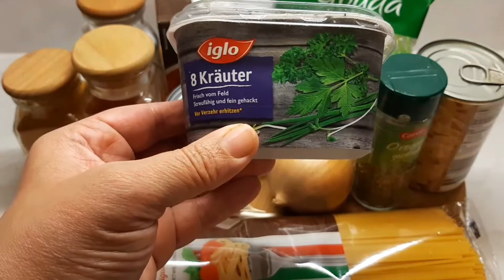سباكيتي بالتونة بصلصة وردية كريمية بطريقة سهلة وسريعة ومذاق جد مميز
السلام عليكم ورحمة الله وبركاته حبيباتي تمنى تكونو بالف خير وصحه وسعاده يارب العالمين، اليوع عملت ماكلة ديال الزربة وديال الكسولات اللي بحالي هههه ولكن المذاق ياسلام،سبق لي وعملت مقرونية بالخضر تاتجي لذيذة
طريقة عمل المكرونة بصلصة سمك الطونة و الخضر الرائعة و اللذيذة
احبكم فى الله حبيباتي وقبلو عليا ❤🌹🌺⚘🌷